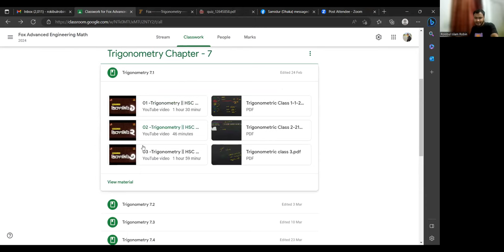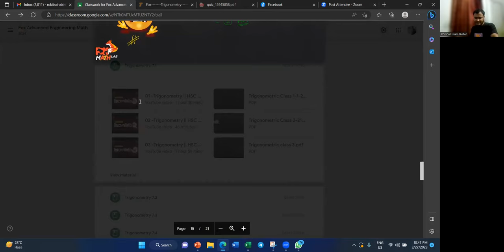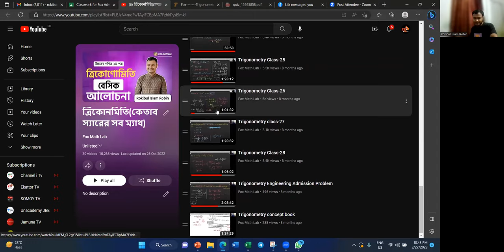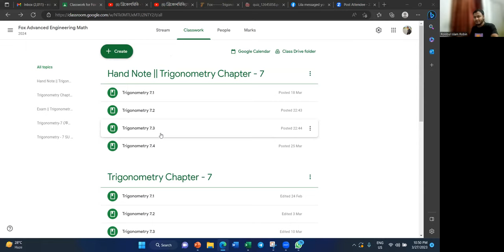Fox Advanced Engineering Math - 2024